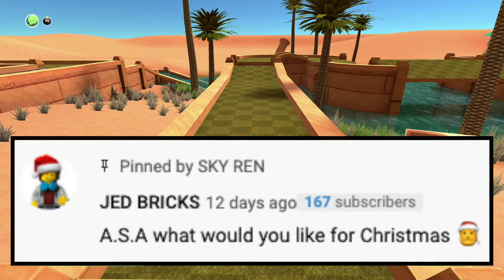Do I Think We Will Get NEW LEGO Star Wars Sets For Episode 2 In 2022? | A.S.A Episode 56 (2021)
Hey hey and welcome to another episode of A.S.A (Ask SKY Anything) There is 7 questions for me today, I will be answering questions such as. What would I like for Christmas? What’s my favorite day of the week? Do I think we will get new LEGO Star Wars sets for episode 2 in (2022) And more, so with all that please enjoy! And I just want to give a special thanks to everyone commented a question I appreciate you all very much! ^_^